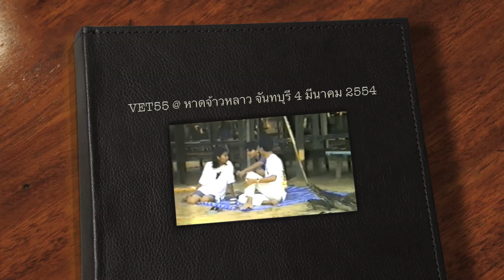VET55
Chulalongkorn University